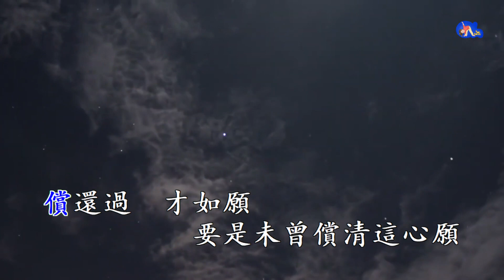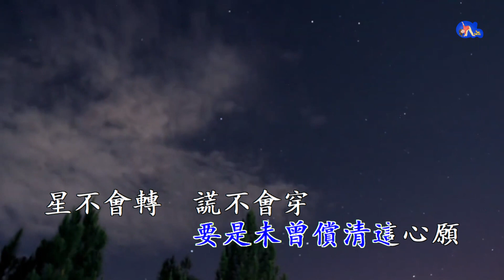償還 | 王菲 | 粵語 | 高清 | 演唱版本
償還

主唱:王菲
作曲:柳重言
作詞:林夕

..星不會轉,謊不會穿,因此太希罕繼續相戀..